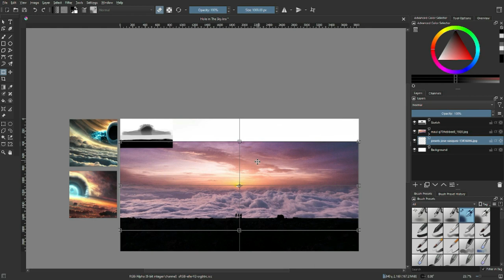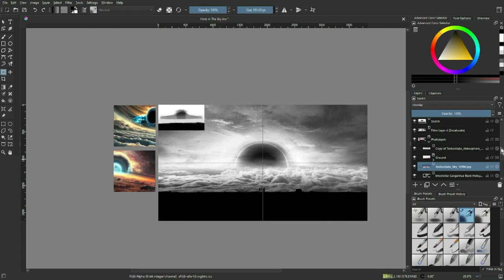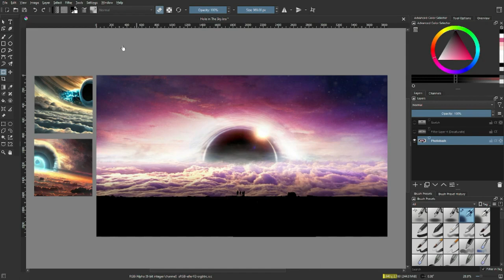[Art Timelapse] Hole in The Sky